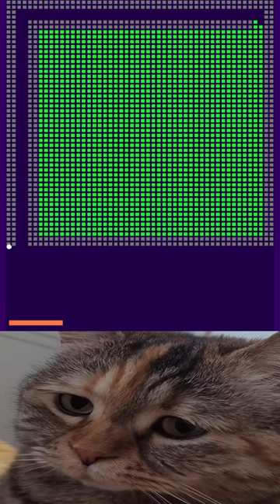chipi chipi chapa chapa